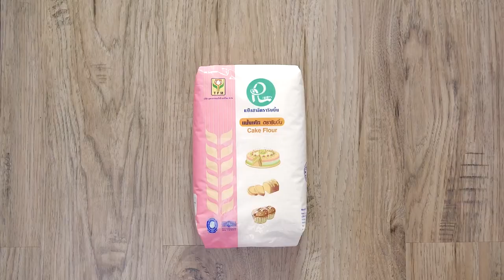เทคนิกการทำคัสตาร์ดเค้กช็อกโกแลต สูตรเด็ดอ.ยิ่งศักดิ์